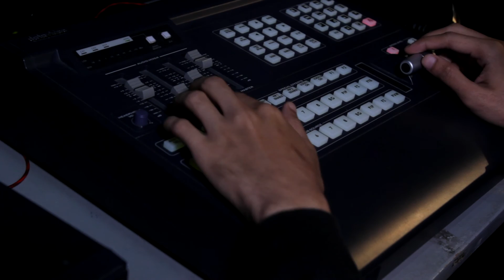Profile FISIB UNPAK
Profile Fakultas Ilmu Sosial dan Seni Budaya :

Selamat datang di Fakultas Ilmu Sosial dan Ilmu Budaya (FISIB), Universitas Pakuan. Anda akan mendapatkan informasi  lengkap dan bermanfaat mengenai keberadaan FISIB Universitas Pakuan beserta kegiatan-kegiatan lainnya. FISIB merupakan sebuah Fakultas yang menghasilkan lulusan yang berpeluang untuk bekerja di berbagai instansi baik pemerintah maupun swasta, dan di berbagai bidang, baik bidang kependidikan maupun non-kependidikan.

Di bidang kependidikan,  para lulusan FISIB berpeluang menjadi pengajar di tingkat sekolah dasar sampai perguruan tinggi.

FISIB memiliki Program Studi Sastra Inggris, Sastra Indonesia, Sastra Jepang dan Ilmu Komunikasi. Keempat Program Studi yang ada merupakan Primadona pada bidang Ilmu Sosial. Kehadiran keempatnya merupakan wujud nyata dalam mengembangkan pengetahuan dan keterampilan  sekaligus merespon minat masyarakat terhadap bidang ilmu sosial dan budaya.

Fakultas Ilmu Sosial dan Ilmu Budaya (FISIB) merupakan perubahan dari Fakultas Sastra (FASA) Universitas Pakuan, Bogor.  Menjadi Fakultas Ilmu Sosial dan Ilmu Budaya (FISIB) Universitas Pakuan. Perubahan nama FASA menjadi FISIB ini merupakan sebuah keharusan seiring kebutuhan zaman dan kebutuhan ilmiah dalam pengembangan Fakultas di masa depan.  Untuk informasi lebih lengkap tentang FISIB Unpak silahkan anda buka lebih lanjut menu-menu yang telah kami sajikan. Selamat bergabung dan terima kasih.